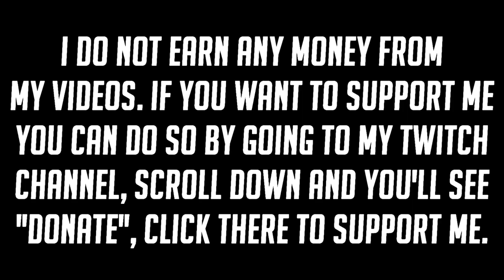Deadliest DPS Duo in Overwatch - Aimbottz Gameplay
Overwatch Edit by baz TITTZ. i spend alot of time lerning to edit. i try to uploade 1 overwatch Edit / Overwatch Montage every week. my edit's / montage's normaly contains widowmaker clips. widowmaker montage / widowmaker edit

You can also see more of my montage / edits on my channel.

competitive rank grandmaster / top 500
Background ( I main Widowmaker):
i haw around 1000+ houers.
Sensitivity? 850 dpi, in game sens 5 / scope sens 30%